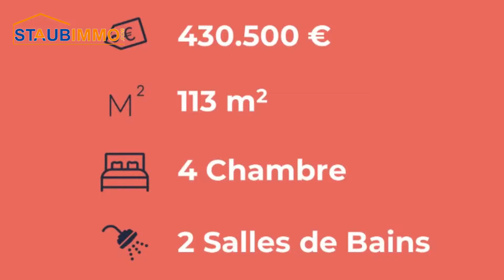Achat Appartement 6 pièces de 113 m² à Village-Neuf - réf 8626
Village-Neuf est une commune pleine de dynamisme et où il fait bon vivre, qui possède une proximité idéale que ce soit avec les infrastructures ou les frontières Suisses et Allemande.

Splendide appartement 6 pièces en triplex de 113 m² se compose au rez de chaussée d’une belle entrée, un beau et lumineux salon séjour de 31 m² ouvert sur une cuisine équipée donnant accès à une jolie terrasse de 30 m², un wc indépendant.

Au 1er étage vous trouverez une jolie mezzanine avec un vide sur séjour, une chambre et une salle de bains avec une douche, une baignoire et un wc.

Le 2ème étage se complète d'une grande suite parentale avec une salle d'eau.

Un sous-sol accueillant une cave, une buanderie et un cellier.

Le tout se complète d’un garage.